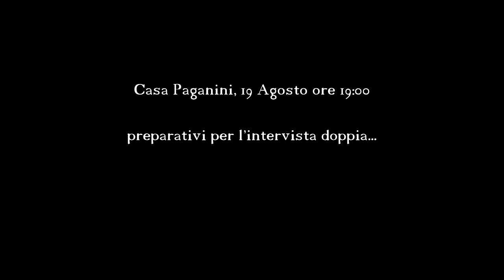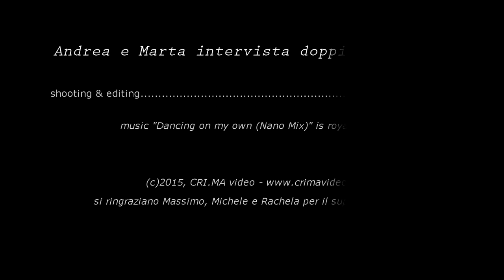Andrea e Marta intervista doppia - preview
Un breve anticipo dell'intervista doppia prematrimoniale di Andrea e Marta...